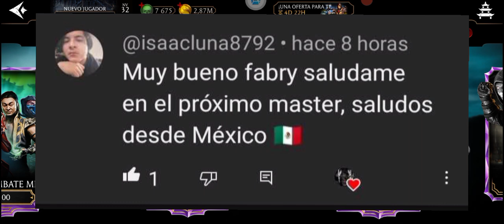PACK COPA KOMBAT APERTURA DE TODO EL PACK!!/MORTAL KOMBAT MOBILE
FAN PAGE FABRY GAMES STORE :

NEXT CHALLENGES AND NEW TOWERS
KRIPTA
KRYPT